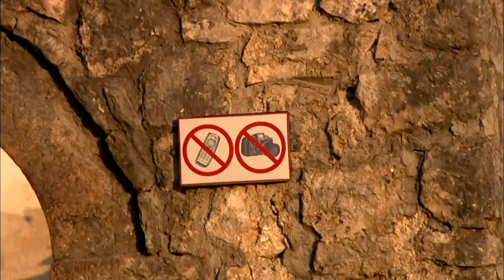Ostrog Monastery Eastern Orthodox